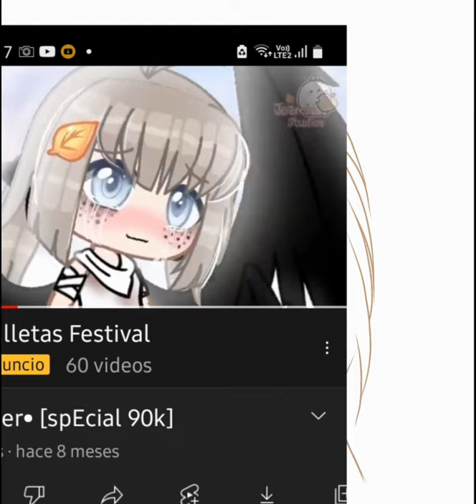•||💞dibujo para Jazmin_Studios UvU💞||•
hola mis lindos gatitos UvU, aquí un edit para Jazmin (Jazmin espero lo veas 😫💞) gracias por su atención, la Neko se va.